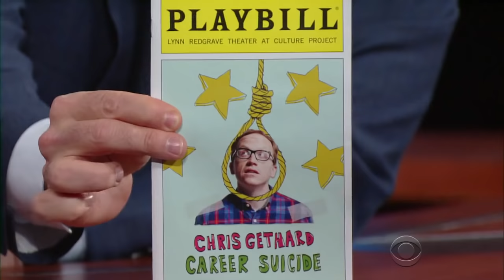Chris Gethard Performs A Scene From 'Career Suicide'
Comedian Chris Gethard returns to The Late Show to perform a harrowing scene from his new Off-Broadway one-man show, and talk to Stephen about how it went over with his dad.